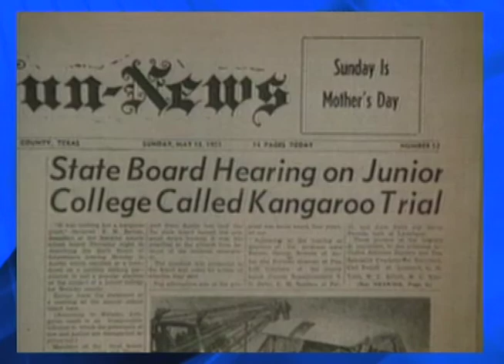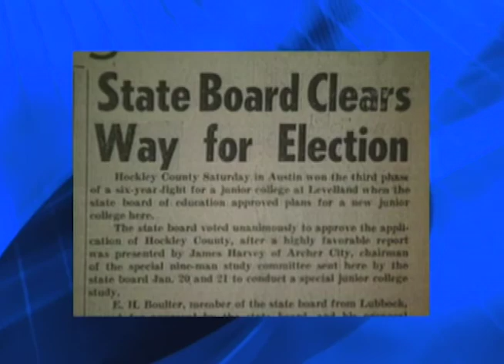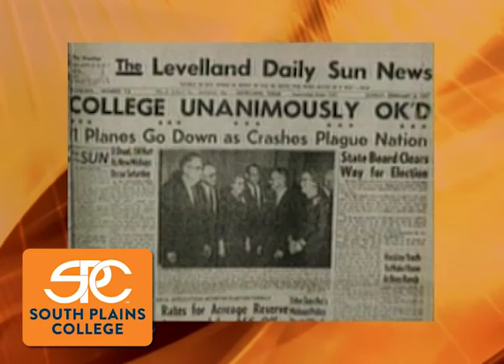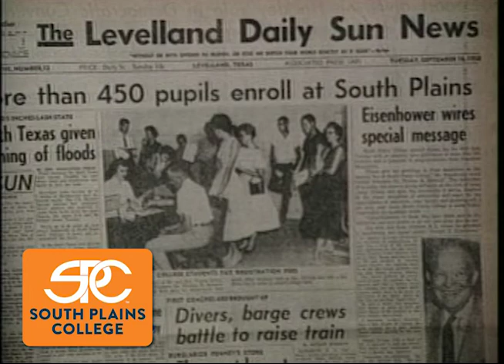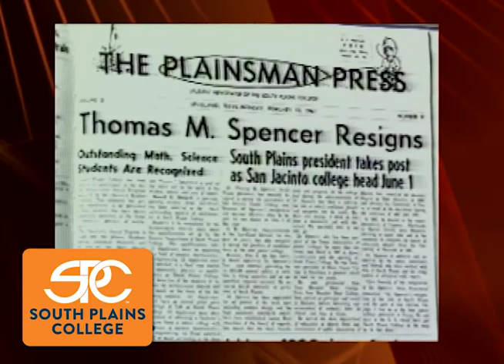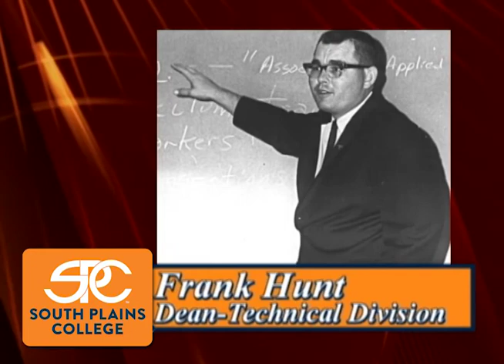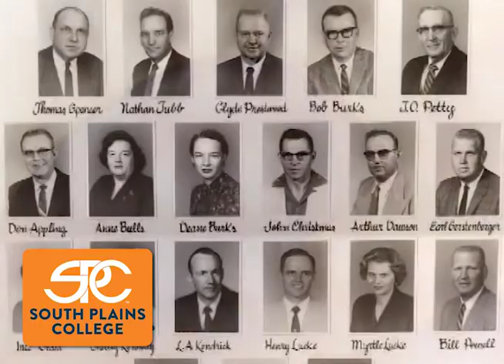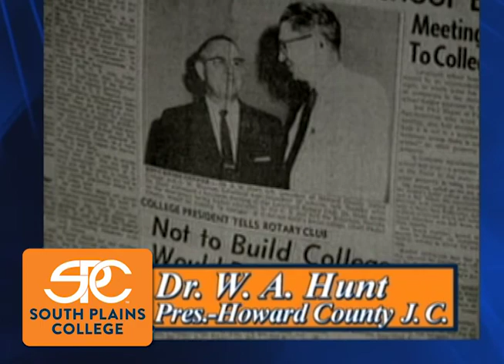Dreams Precede Realities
A look at the innovative and unique history of South Plains College.